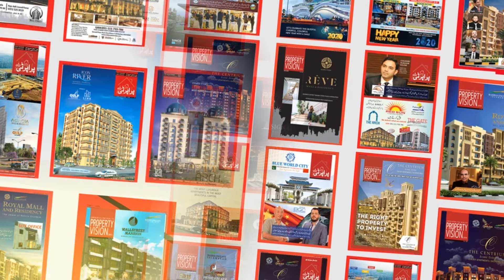Don't Make This SILLY MISTAKE In Your Real Estate Investment In Pakistan? How To Invest In Pakistan?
In this video we will talk about Don't Make This SILLY MISTAKE In Your Real Estate Investment In Pakistan? How To Invest In Pakistan?

🎥 Channel Managed By = Technofact